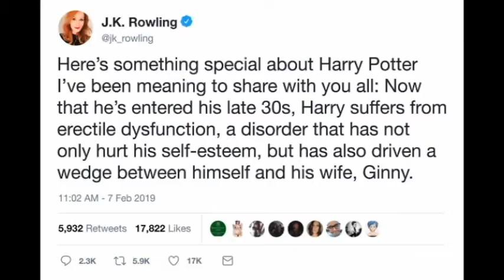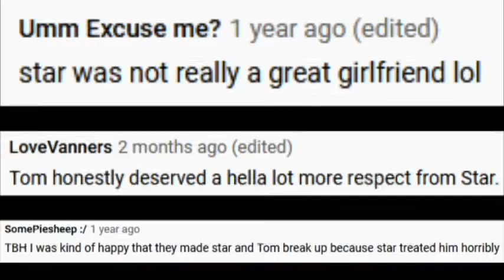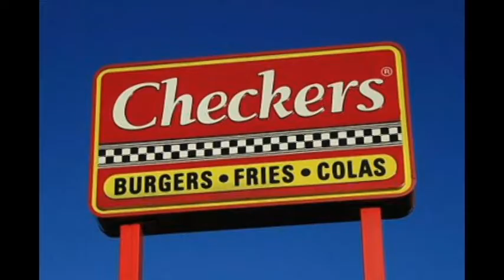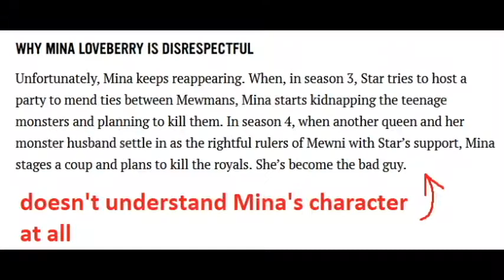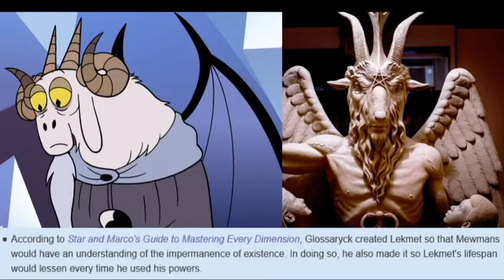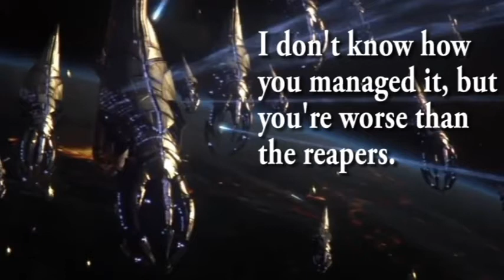An analysis of Star vs. the Forces of Evil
Can we have just ONE modern cartoon that doesn't mishandle genocide? Apparently not.